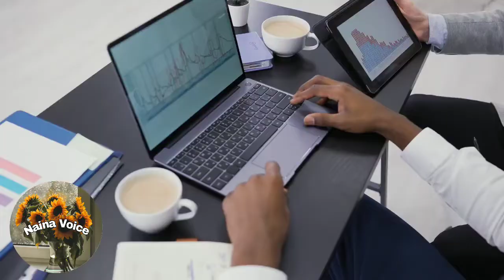Saqaab Project | Ep 11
Saqaab Project Audiobook - Imran Series  Episode 11
Urdu Novel - Spy Stories Full of Crime, Action , Suspense & Thriller.
Written By Mazhar Kaleem MA

ثاقاب پروجیکٹ عمران سیریز  قسط نمبر 11
عمران اور فیصل جان کی خفیہ راستے سے سیٹھ بامن تک رساٸی۔

Saqaab Project urdu novel is written by famous jasoosi novel writer Mazhar Kaleem MA . Mazhar Kaleem M.A is the well known Urdu Novel writer and famous for his science fiction, crime, thriller, jasoosi, adventure and detective novels. I hope you enjoy the story and  share it.